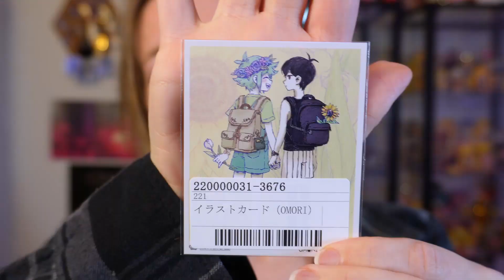OMORI Unboxing + ANNOUNCEMENT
0:00 Intro Chat
1:32 ANNOUNCEMENT
3:55 Basil Watch
8:51 B-Roll
9:26 Outro chat

Mon 7 PM PST

Follow and click notifications for other random stream times.